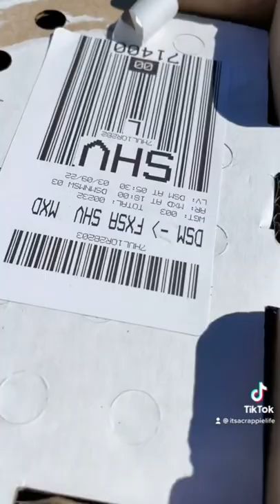Chicks came in!!! Mail ordered chickens! Buff Orpington, Rhode Island Red, leghorn, Dominique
They have arrived!